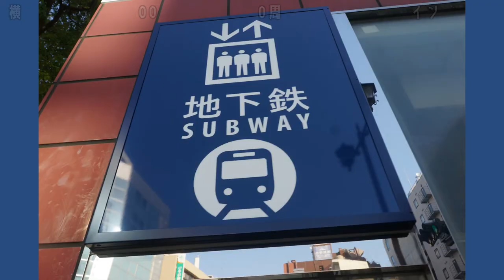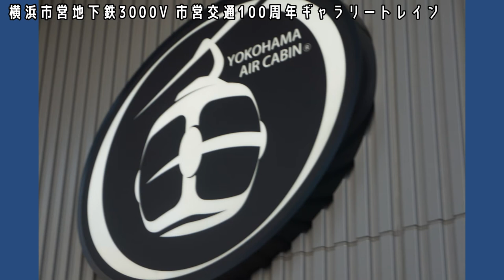横浜市営地下鉄3000V・市営交通100周年ギャラリートレイン編【鉄道研究会】踊場駅は限定踊る猫デザインのきっぷ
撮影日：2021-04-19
■キッズコネクション